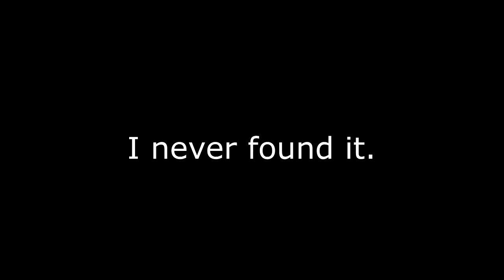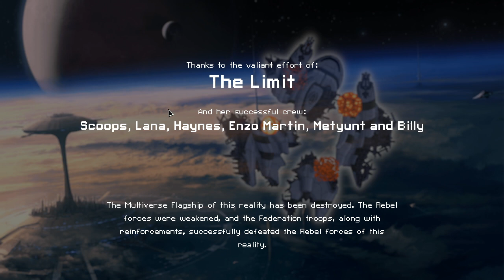FTL : MULTIVERSE 5.0! - Part 54 [Aether Tech]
They never saw it coming.

Also for the sake of cleanliness, this will start a new playlist/Name.  Still plan on unlocking every ship though!